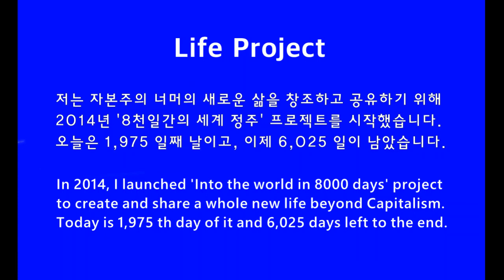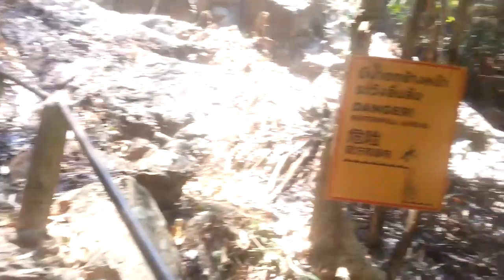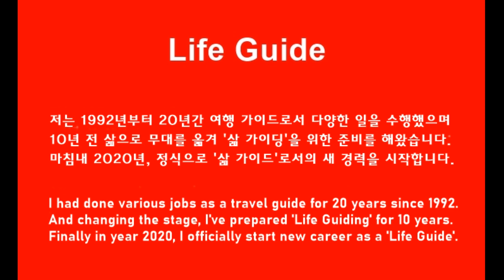매깜퐁 계곡으로 피서가다 2 Mae Kampong 2 (Waterfall)